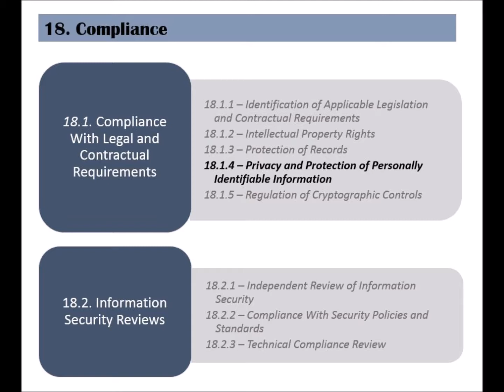ISO 27002 - Control 18.1.4 - Privacy and Protection of Personally Identifiable Information